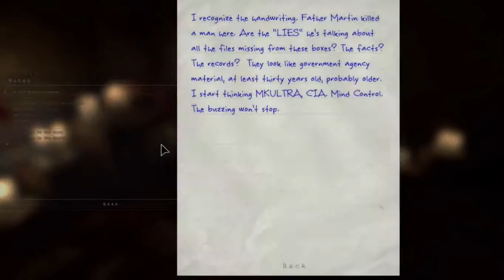Outlast: Strach nie ma kamerki [12] - Bez kamerki jak bez nerki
...albo nawet i dwóch! Tym razem poszło mi względnie szybko i sprawnie. Gdyby nie moja skleroza terenowa, to być może pobiłabym jakiś rekord międzynarodowy. W każdym razie moim dominującym uczuciem podczas tego maratonu była silna chęć doprowadzenia gry do końca i naiwne przeczucie obiecujące drzwi prawdziwie wyjściowe gdzieś za następnym zakrętem... i następnym i następnym... Z czasem przeczucie owo nieco osłabło, aby ostatecznie przeistoczyć się w swój własny mały wątły cień, kiedy to mój naczelny sprzęt do walki z ciemnością pochłonęła dziura w panelach.